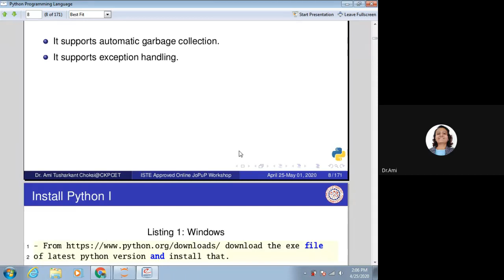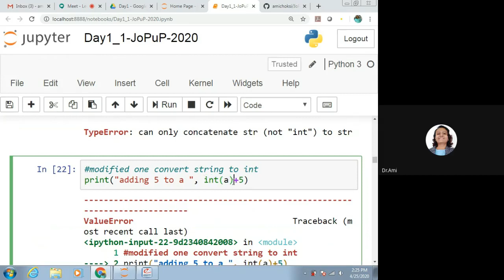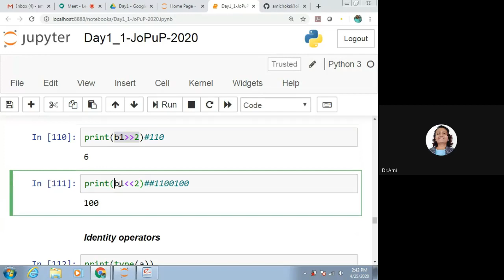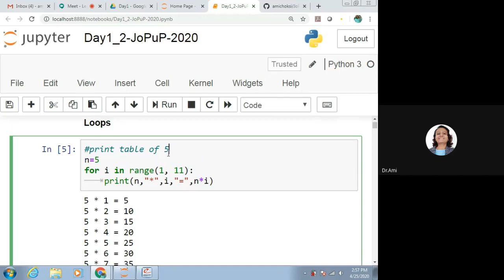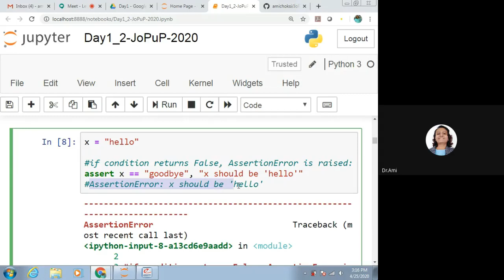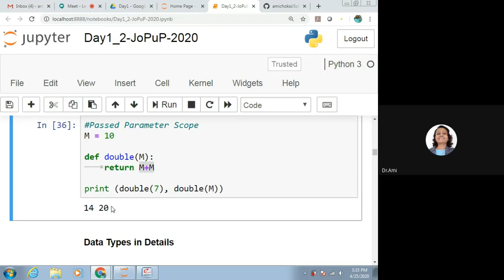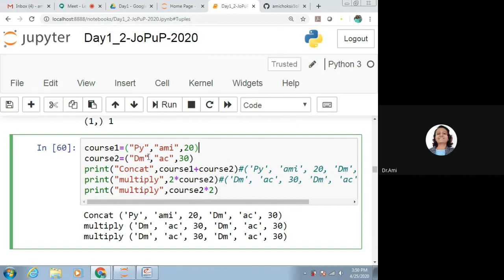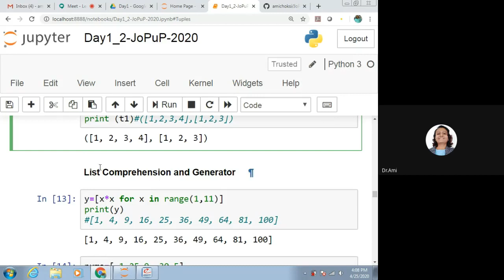2 Day 1 Lecture JoPuP 2020@CKPCET 2020 04 25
Dr. Ami Tusharkant Choksi
Associate Professor,
Computer Engineering Department.,
C.K.Pithawalla College of Engg. & Tech.,
Near Malvan Mandir, via Magdalla port, Dumas road,
Surat-395 007, Gujarat State, India.